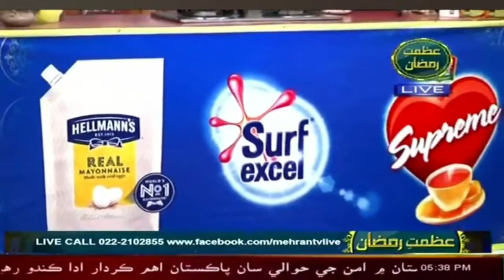RAMZAN NAAT 2021 - BEAUTIFUL NAAT - SINDHI NAAT - NALE METHO MAHESAR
Sindh Beats Channel Aap Ka Apna Channel Hai Doston.